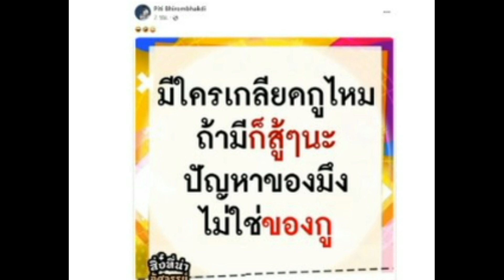เปิดโพสต์ล่าสุดของต๊อด ปิติ ทนไม่ไหวแล้ว ชาวเน็ตคอมเม้นท์สนั่น